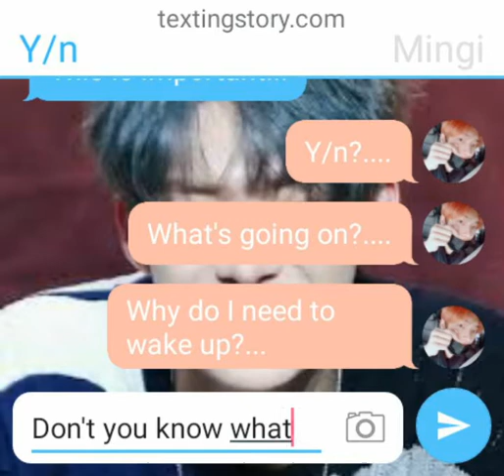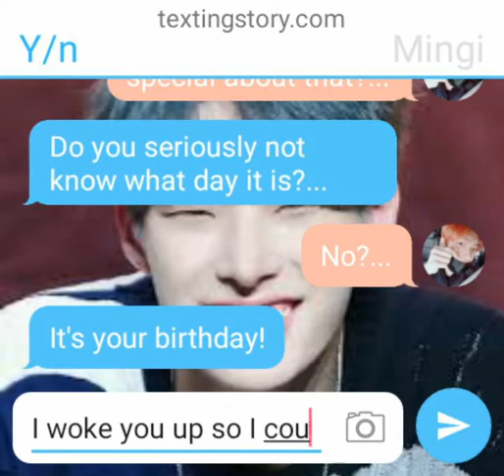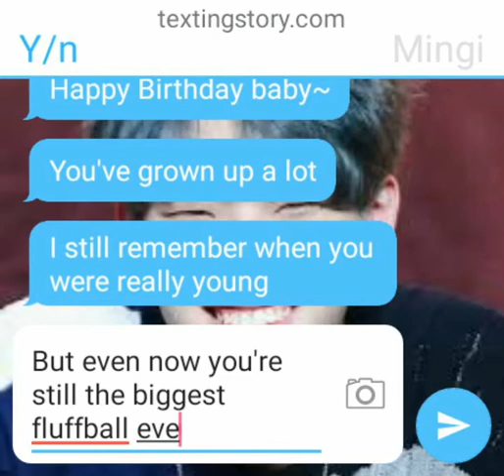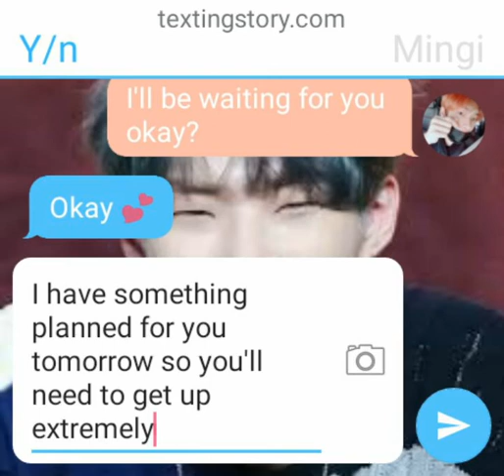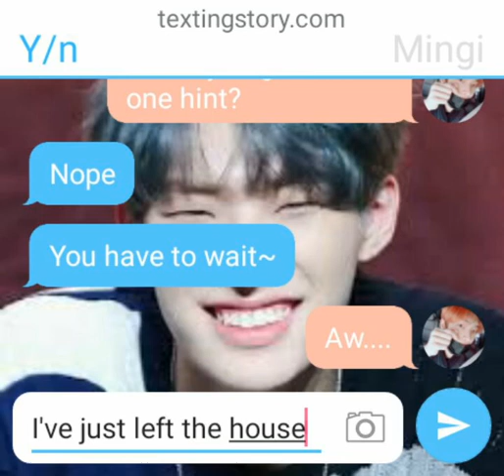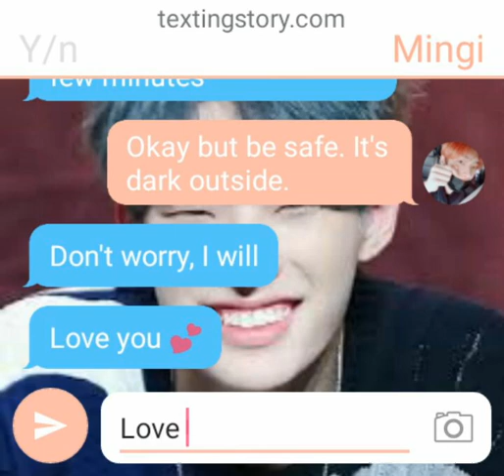[ATEEZ] Song Mingi Boyfriend imagine (Text Story)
It's Mingi's birthday today so I made this!